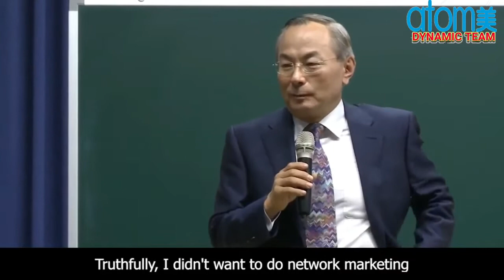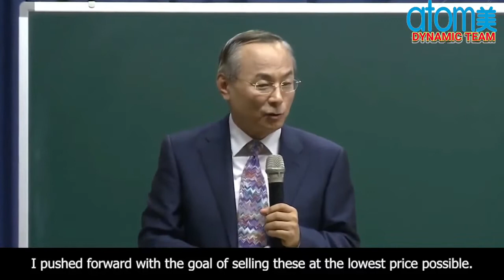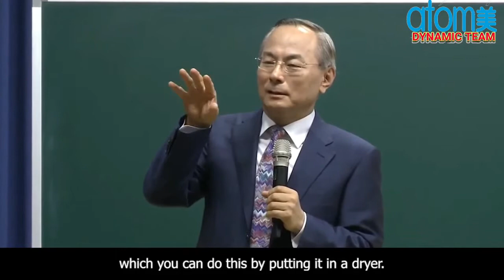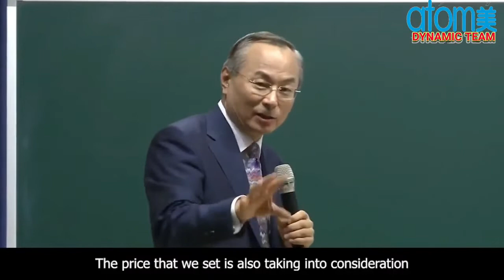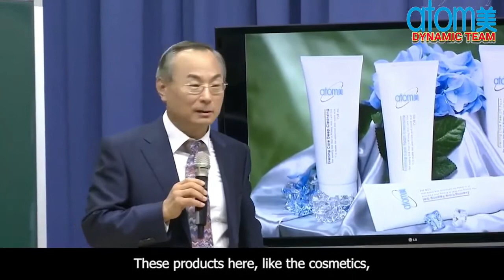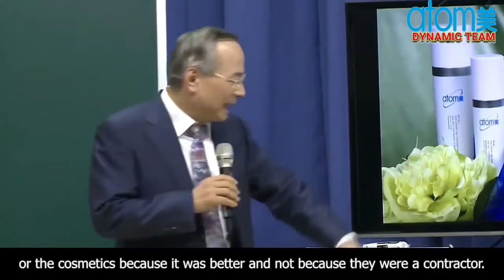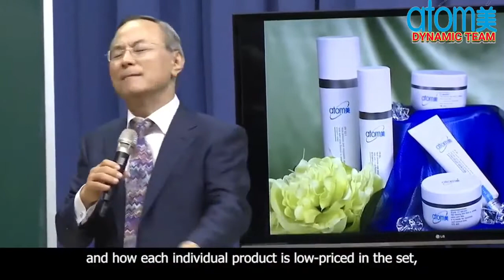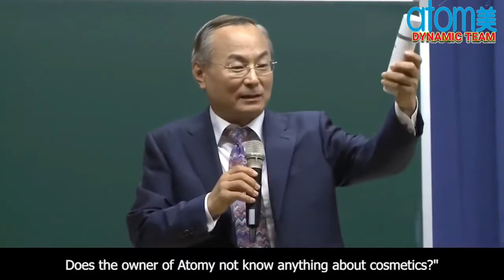Company Introduction With Chairman Dr. Han Gill Park (Part-1)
Atomy CEO Mr Han Gill Park Sir Presentation.
Atomy Ko Kyun Banaya Gya aur Atomy Global Business kaise Bana.
Hame Atomy Kyun Karna Chahiye Hame Atomy ko kaise Katna Chahiye

CHECK My YouTube Assoserise.

1. Boya MIC

2. Digital Camera

3. Tripod Stand

4. My Mobile Phone

5. External Hard Drive

My Blogs :-
Please Visits Our BLOG and FOLLOW Me Hare.

Welcome to "DYNAMIC TEAM" of  "ATOMY ENTERPRISE INDIA PRIVATE LIMITED."

We are Introducing "ATOMY DYNAMIC TEAM".

Atomy Ek South Korea Ki Compny Hai. Jo Bahut jald "11-NOVEMBER-2020" se India me LAUNCH ho Chuki hai.
Hmlog INDIA and WORLDWIDE Apna Bahut Bara NETWORK TEAM Bana rahe hai. Agar Aap Logo me Se Koi bhi Hamlogo Ke DYNAMIC TEAM Ko JOIN Karke, Hamare DYNAMIC TEAM Ke Hisssa Banna Chahte hai to Abhi Hamse Contact Kare.

Aapka Hamare Atomy's DYNAMIC TEAM Me Bahut Bahut SWAGAT hai.

"एटॉमी ग्लोबल कंपनी प्राइवेट लिमिटेड" में आपका स्वागत है|
एटॉमी साउथ कोरिया की कपंनी है। बहुत जल्द (11-NOVEMBER-2020) को एटाॅमी इंडीया में लाॅन्च हो है।
हमलोग INDIA में अपना एक Atomy Global DYNAMIC TEAM बना रहे है ।। अगर आप भी हमारे Atomy Global DYNAMIC TEAM मे सहयोगी बनना चाहते हैं तो कृपया आप हमसे अभी संपर्क कर सकते हैं ||

Important LINK for Knowing About Me 👇👇👇

Raushan Jha on FaceBook :-

Raushan Jha.